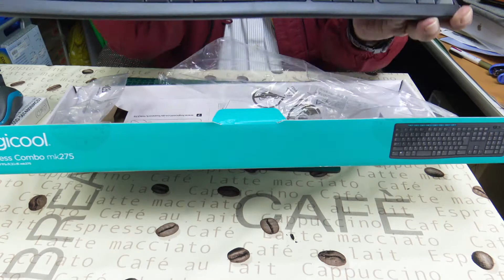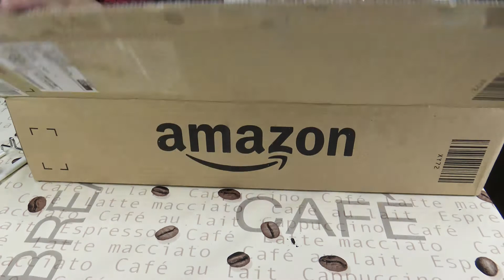久しぶりに動画でしゃべってみた。「最近買った物」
しゃべり動画をたまには撮ろうと、最近買った物を紹介してみました。＾＾；